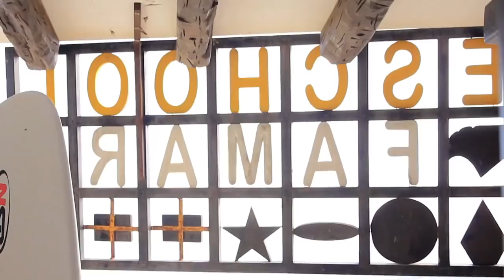Dedo Cortado Y 5a Cámara Perdida | Lanzarote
Hoy me he arrancado un trocillo de dedo con un buen viaje que me he pegado y perdí mi 5a cámara en el mismo momento, pero bueno, seguimos con las 7 horas de entreno diario en Sands Beach :))